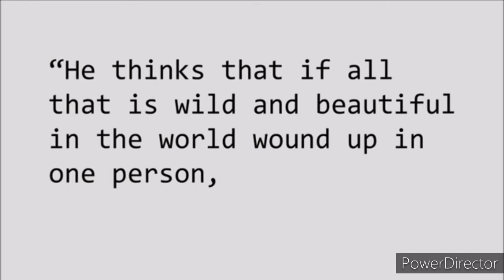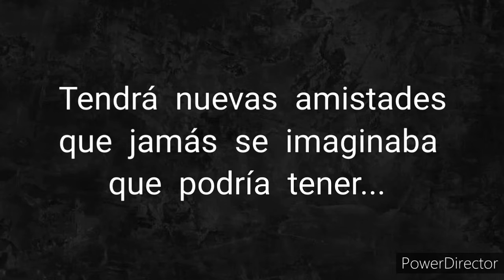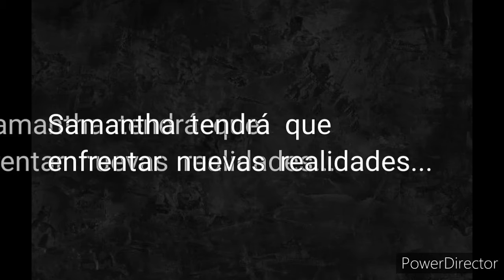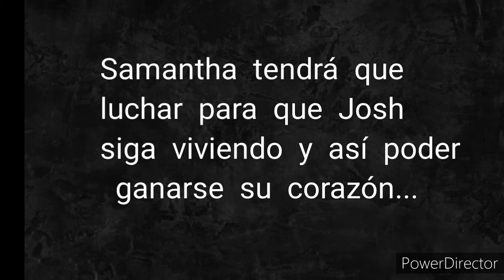Far away from home © [TráilerOriginal] ✓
Historia disponible en Wattpad.

Escrita por: @McCallTate.